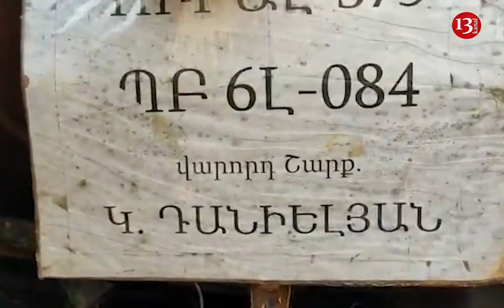ORDUMUZ düşmənin qoyub qaçdığı rabitə vasitələrini ƏLƏ KEÇİRDİ